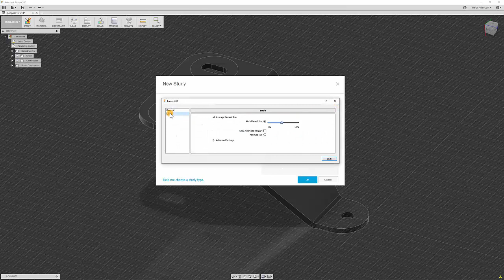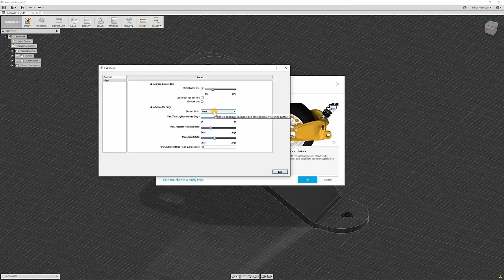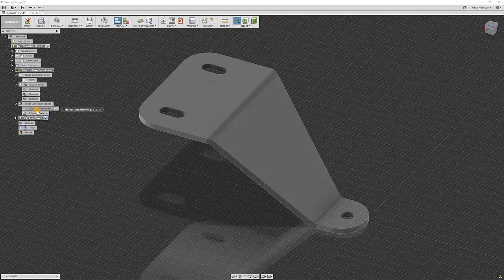[BIMV.pl] Fusion360 tutorial - optymalizacja